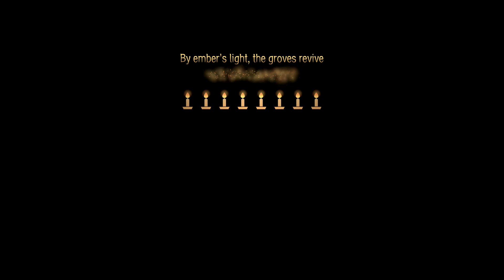Candleman 100% Walkthrough Guide (Xbox One) (Part 22/34)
In this video, we show you how to complete the game ‘Candleman’ for Xbox One. Video was Recorded and Voiced by The Hidden Levels one and only Sangriaz. Review copy was provided to us by the developer and/or publisher.

A distinctive 3D platformer, Candleman’s action adventure gameplay uses the mechanics of light and shadow to tell an immersive story. Players take on the role of a lowly candle with the ability to burn for a meager 10 seconds.

Title: Candle Man
Developer: Spotlightor Interactive
Publisher: E-Home Entertainment
Platform: Xbox One
Release Date: 1st February 2017